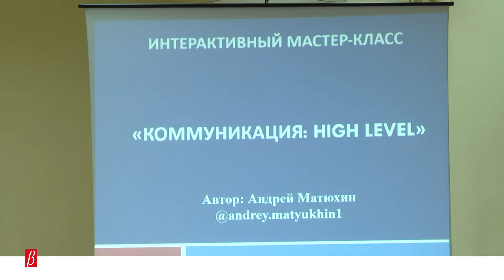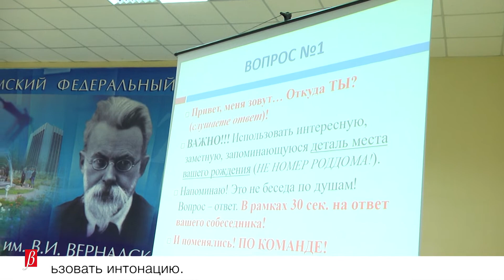Мастер-класс «Коммуникация: High level» - 20 февраля 2019 г.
Мастер-класс по теме «Коммуникация: High level» прошел в Таврической академии КФУ 20 февраля. Его провел журналист, радиоведущий, преподаватель факультета славянской филологии и журналистики ТА Андрей Матюхин.